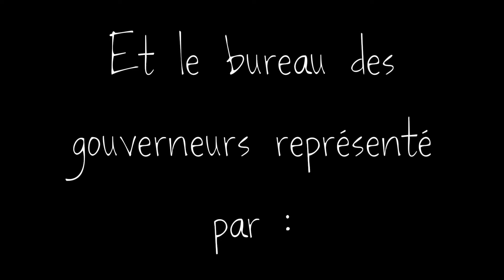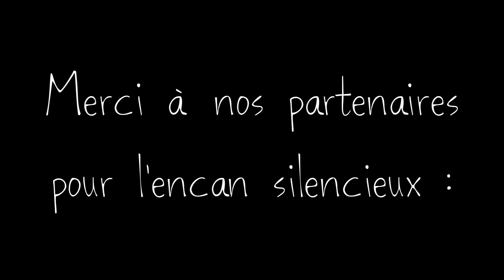Activité-bénéfice 2015 (le 10 avril 2015)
Vidéo du foyer au Théâtre jeunesse Les Gros Becs